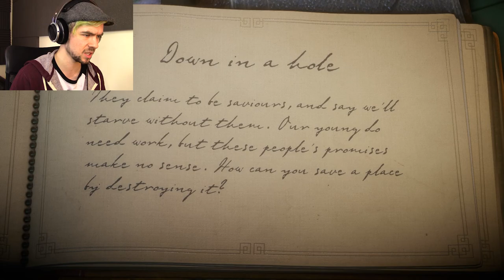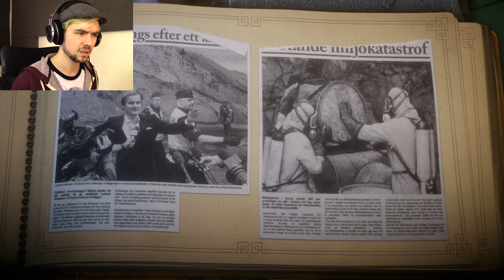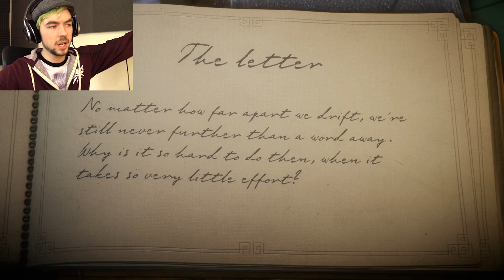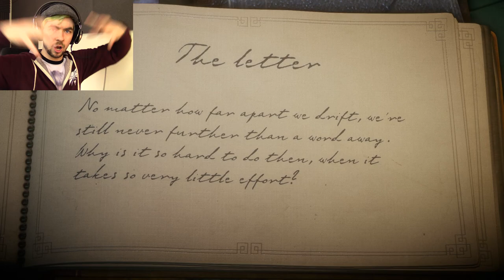SNOW DAY | Unravel #4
Get swept up in the beautiful snowy wilderness of Unravel!